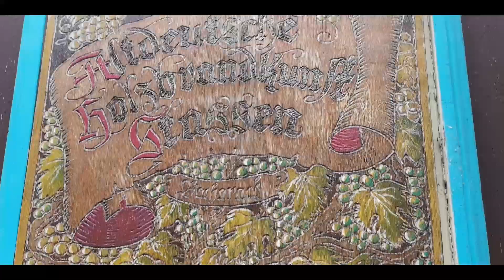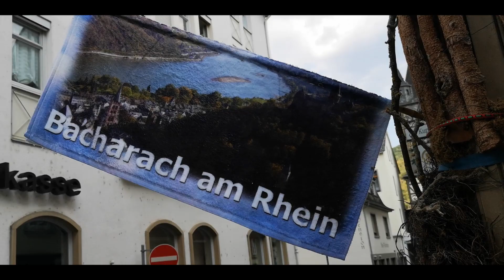BACHARACH AM RHEIN | RHEINLAND-PFALZ | GERMANY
Bacharach is situated in the centre of the beautiful Middle Rhine Valley - declared a UNESCO World heritage Site in 2002. The Middle Rhine is one of oldest settlements in Germany and its cultural life dates back many centuries. Bacharach itself boasts a wealth of monuments, castles and other historic buildings. The forests, wine-growing, mining and the unique Rhenish way of life have all left their distinctive mark on both the people who live here and the development of the area. bacharachamrhein rheinland-pfalz

Editor: Davinci Resolve Studio 16